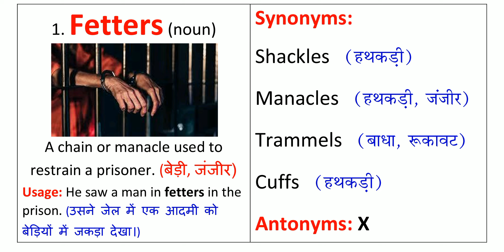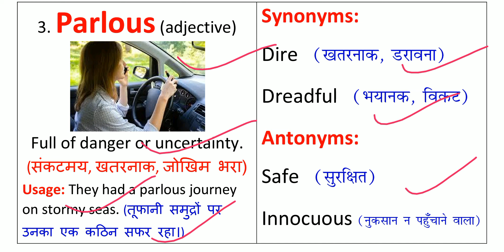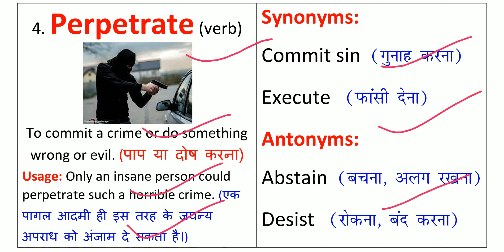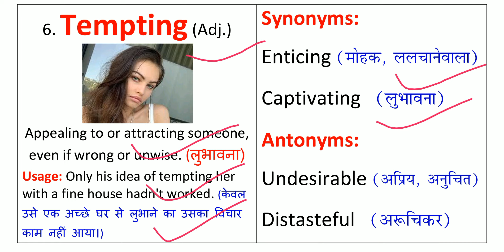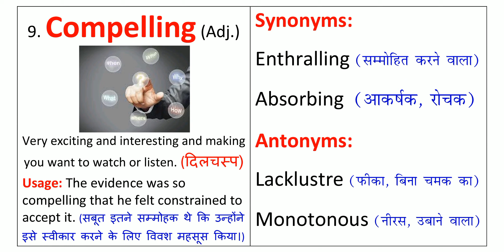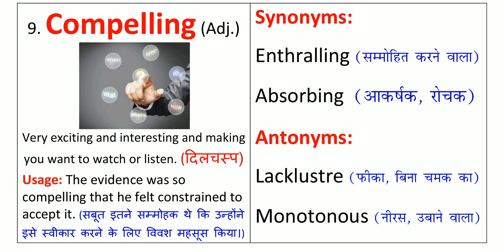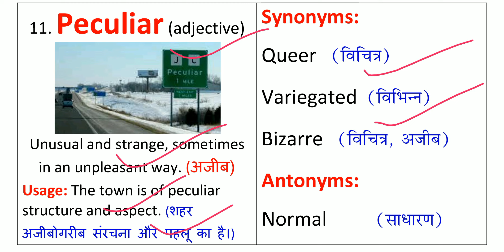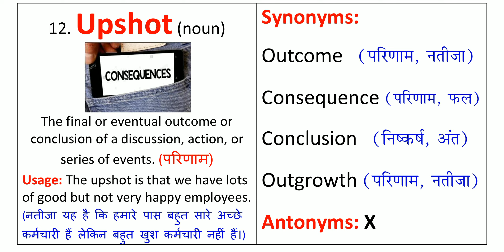The Hindu Vocabulary Today 07 March 2022 | The Hindu Editorial Vocabulary Today | Daily 6:15 AM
The Hindu Vocabulary Today 07 March 2022 By Prashant Kumar.